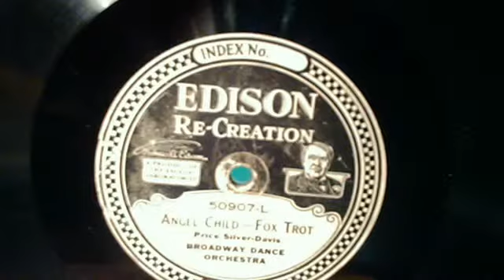ANGEL CHILD - FOX TROT - BROADWAY DANCE ORCHESTRA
Webcam video from November 28, 2014 01:32 AM
ANGEL CHILD - FOX TROT (George E. Price, Abner Silver & Benny Davis) BROADWAY DANCE ORCHESTRA -  EDISON DIAMOND DISC 50907-L (8363 - C - 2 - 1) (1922) Played on my C-19 Edison Diamond Disc Chippendale Upright Phonograph.